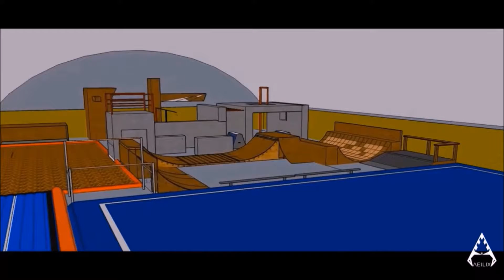AEILIX - self sustaining urban art gim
A project for the future of our children!
We are risking our life doing this! Can you risk your life helping us?
Nothing is impossible or finite, everything is possible and infinite! Does not exist "i can't", it exist "i dont want" and if you want everything is possible!
We need your help to make this DREAM come TRUE you can help us and view the FULL STORYON